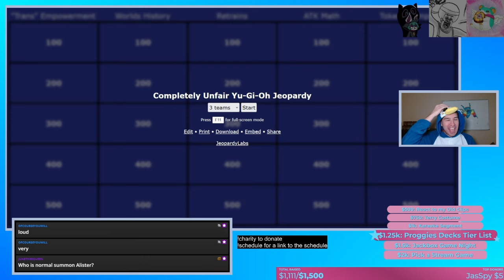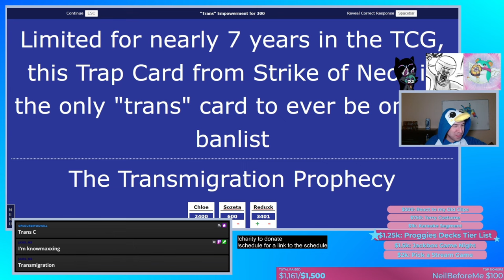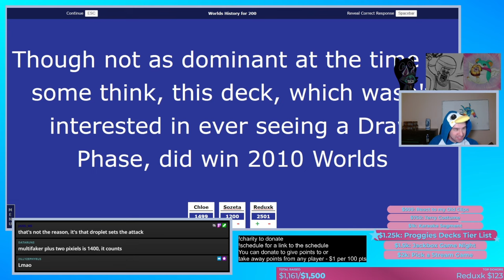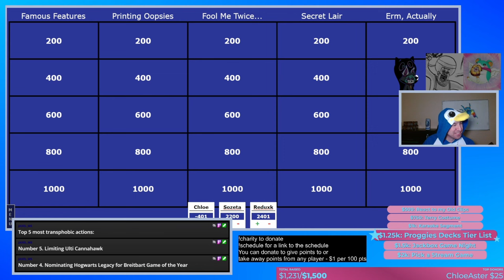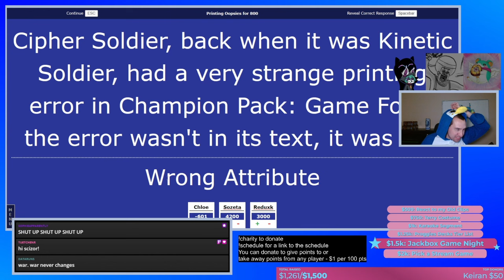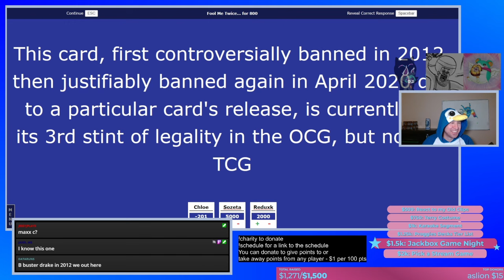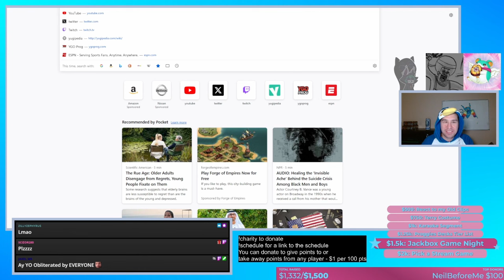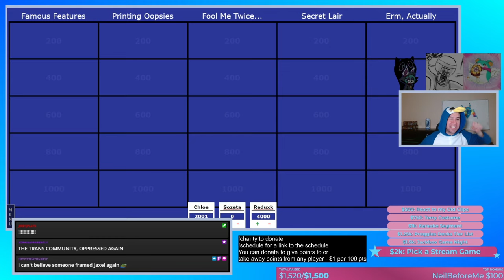COMPLETELY UNFAIR YU-GI-OH JEOPARDY! ft. the Proggies Crew! (@ChloeAster_ , sozeta, Reduxk)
Well that certainly was unfair

0:00 - Intro
1:27 - Rules Explanation
3:55 - Single Jeopardy
37:09 - Double Jeopardy
1:20:40 - Final Jeopardy

IMPORTANT LINKS!

This was part of a charity stream that I did for the Trans Empowerment Project, if you're interested, you can check out the charity

You can check out Dannycord Proggies, the show that we do together, LIVE on Fridays at 8:15 PM ET at:

Thanks to the Proggies crew for joining me, check out their content!

Reduxk
Doesn't do content outside of Proggies, so instead of clicking a link just go to the comments and say "you're cool reduxk"